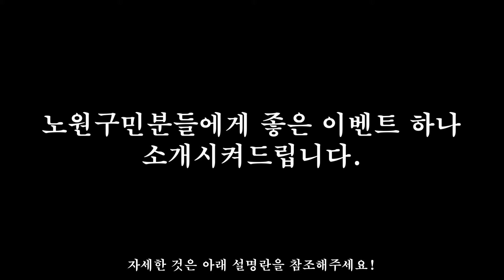[노원구민 이벤트] "집콕운동 뽐내기" 공모 이벤트 + 했니껴 출품작( ~20.12.27)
안녕하세요! 엠씨 했니껴입니다.
오늘은 노원구민분들께 좋은 이벤트가 있어 소개시켜드리러 왔습니다.
그리고 저의 출품작을 보여 드릴게요! 코로나도 이기고 1등도 했으면 좋겠어요.

"집콕운동 뽐내기" 공모 이벤트 - 신체활동으로 코로나를 이겨내요!

코로나로 인해 줄어들 대로 줄어든 신체활동.
건강관리를 하고 싶어도 비좁은 집 안에서 무얼 어찌해야 하는지...
찬바람 까지 불면서 더이상 물러설 곳이 없게 된 지금!
코로나를 이겨내는 구민 여러분들의 슬기로운 집콕생활을 이웃들과 공유해보는 건 어떨까요?
노원구보건소와 함께 나만의 '집콕운동 뽐내기'에 참여하세요!

● 작품구성
- 코로나 시대를 슬기롭게 '살아내는' 나만의 실내운동 방법(꿀팁) 소개
- 집안에서 운동하는 모습, 가족과 함께 할 수 있는 운동방법, 안전한 실내운동(신체활동) 방법
- 안전한 사회를 위한 '집콕', 사회로의 건강한 복귀를 위한 '집콕'을 응원하는 모습 등

● 참가대상 : 노원구민 누구나 (노원구 소재의 학교 학생, 직장인 가능)

● 참가방법 : ① 집안 등 실내공간에서 운동하는 모습을 자신의 SNS에 업로드 (사진, 동영상)
                   → 해시태그를 달아요
                ② 노원구 공식 소셜미디어(노원구청 블로그(☜클릭), 보건소 페이스북 등)의 이벤트 게시물에 댓글 작성
                   → 작품을 업로드한 개인 SNS의 URL 을 링크해요

● 시상내용 : 최우수상(1명) / 우수상(2명) / 장려상(3명) / 특선(3명) / 입선(5명)

● 접수기간 : 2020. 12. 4.(금) ~ 27.(일) 23일간 (기간연장)

● 결과발표 : 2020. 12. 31.(목)

● 자세한 참가요강은 신청서와 유의사항을 참고(위 네이버폼 링크 클릭) 하세요.

작품 만들기가 어렵다고요? 노노~
여러분의 나눔이 '작품' 입니다!